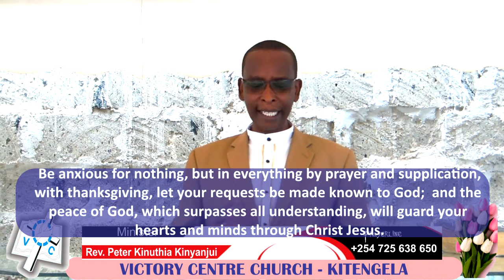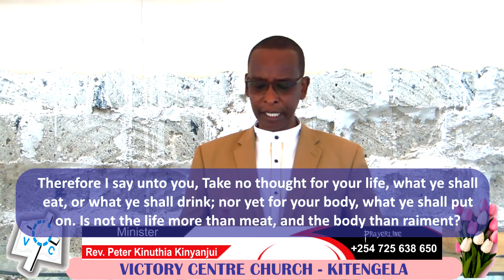TURN YOUR ANXIETY INTO PRAYER AND THE PEACE OF GOD SHALL KEEP YOUR HEART - By Rev. Peter Kinuthia.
All anxious care should be taken to God in thankful prayer for prayer is the truest philosophy. Our difficulties vanish when we take them to God in true prayer. We should cast our care on God because He is our Father. A father’s office is to provide for his family.